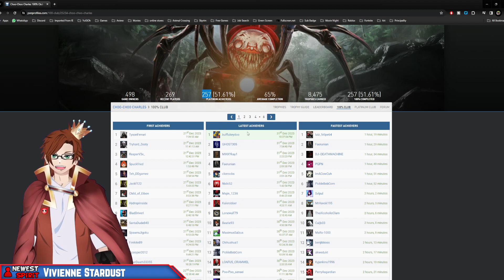Choo-Choo Charles Platinum Trophy was not a TRAIN WRECK!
My First Ever Trophy Hunting Video

I Like Trophy Hunting, But I Have Never Made A Video About Before Now!